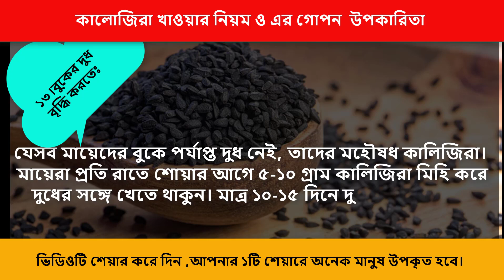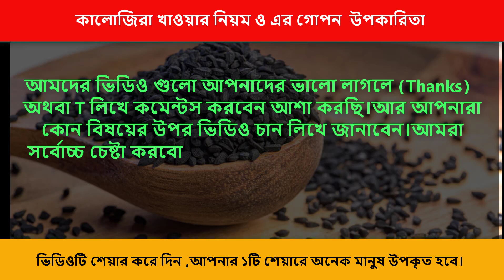কালোজিরার উপকারিতা ও কালোজিরা খাওয়ার নিয়ম | Kalojirar Upokarita | Nigella Seeds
কালোজিয়া শুধু ছোট ছোট কালো দানা নয়, এর মধ্যে রয়েছে বিস্ময়কর শক্তি।
প্রাচীনকাল থেকে কালোজিরা মানবদেহের বিভিন্ন রোগের প্রতিষেধক ও প্রতিরোধক।
শুধু এখানেই শেষ নয়, কালোজিরা চুলপড়া, মাথাব্যথা, অনিদ্রা, মাথা ঝিমঝিম করা, মুখশ্রী ও সৌন্দর্য রক্ষা,
 অবসন্নতা-দুর্বলতা, নিষ্ক্রিয়তা ও অলসতা, আহারে অরুচি এবং মস্তিষ্ক শক্তি তথা স্মরণশক্তি বাড়ায়।
এ ছাড়া অনেকে গোপন শক্তি বাড়াতে চিকিৎসকের আশ্রয় নেন ও ভায়াগ্রা সেবন করেন!
 তাদের বলছি-এর জন্য ভায়াগ্রা নয়, এক চামুচ কালোজিরাই যথেষ্ট। কারণ কালোজিরায় এ ক্ষমতা অপরিসীম।